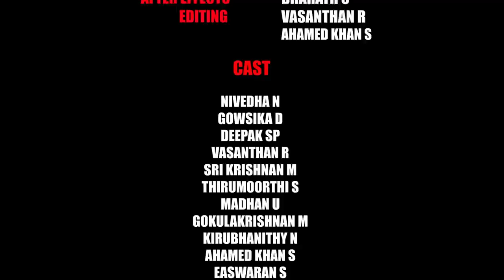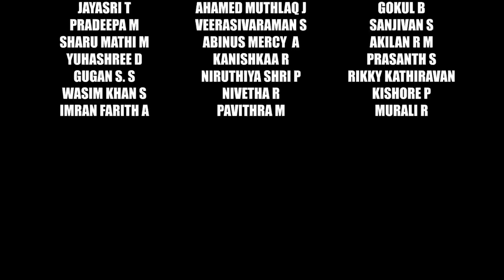Maari Pochu | Short Film | Fantasy-Comedy | CEG Spartanz | Anna University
We, CEG Spartanz, the Variety Team of CEG, are very much excited to present our fantasy/comedy SHORT FILM, a tale which revolves around the lives of two characters: Doulat Deepak and NRI Vasanth.

This short film was shot during lockdown using mobile phones at our respective homes!!

Hope you guys like the film! Do share your feedback in the comments!

CAST: Deepak SP, Vasanthan R, Sri Krishnan M, Thirumoorthi S, Madhan U, Gokulakrishnan M, Kirubhanithy N, Ahamed Khan S, Easwaran S, Ranjithkumar S, Nivedha N, Gowsika D

STORY - SCREENPLAY - DIRECTION: Vasanthan R

EDITING: Vasanthan R, Ahamed Khan S

AFTER EFFECTS: Bharath S